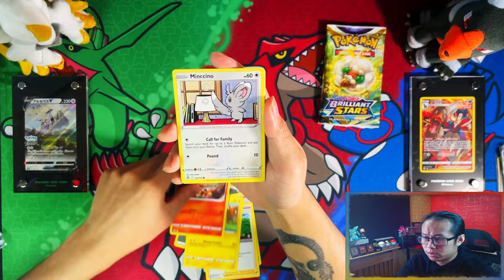*Day 34 Pack 34* Pokemon Brilliant Stars Opening A Booster Pack A Day Until I Complete My Master Set